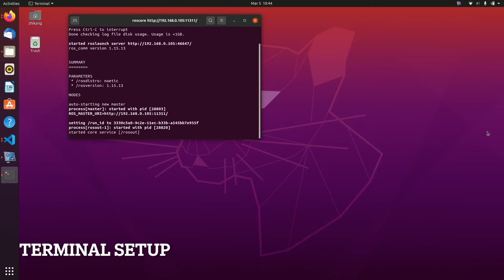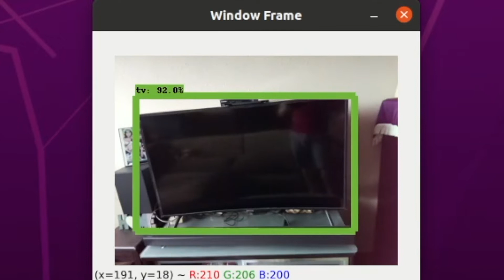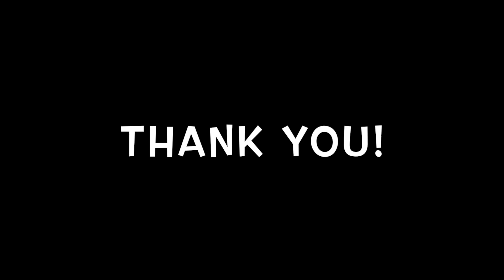15 Chew Zhi Kang - Intelligent Robotic Navigation as a child companion